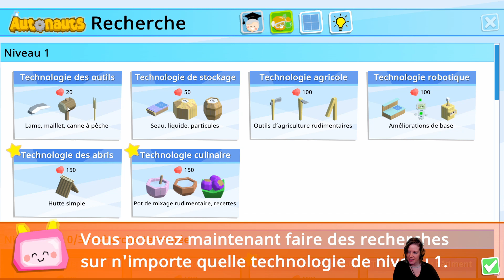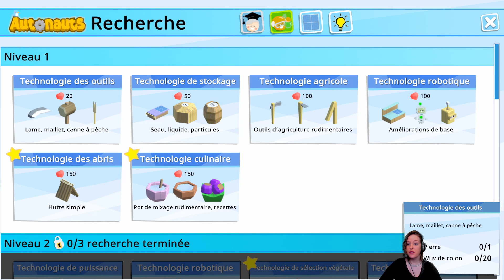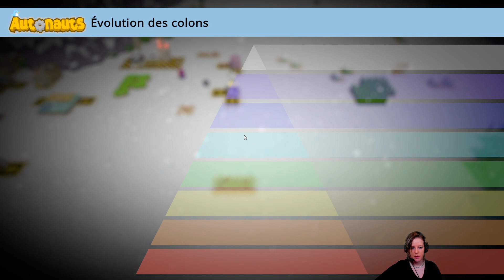Naissance du tout premier colon - Découverte d'AUTONAUTS #05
Découverte d'AUTONAUTS. Un empire de Robots
VOD extraite du live.

┤ ☆ Le jeu ☆ ├
AUTONAUTS - 19,99€

Vous pouvez maintenant soutenir la chaîne sur l'Epic Games Store avec le Code " Lhynns " lors de vos achats